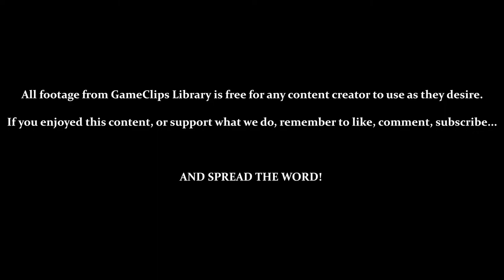Bloodstained: CotM (Steam) — Stage 3 (Nightmare) — GameClips Library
This Clip's Contents:
- Stage 3 (The Brilliant Void) — Nightmare
- BOSS — Valefor (Harder)

Miscellaneous Content:
- Exploring an Alternate Route With Gebel